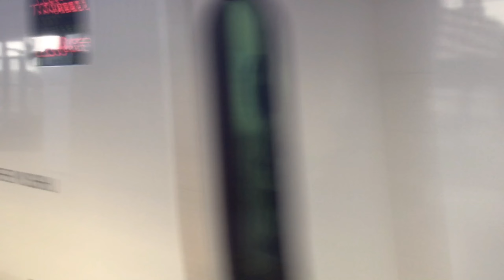JR九州別府駅まとめ動画集